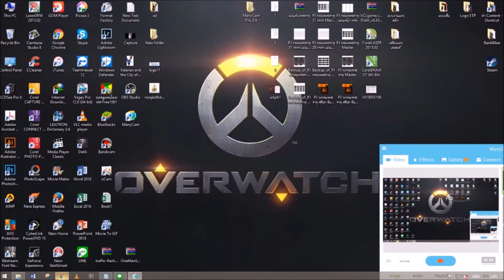วิธีดูแลรถยนต์ 4WD หรือ รถขับเคลื่อน 4 ล้อ : คนรักรถ